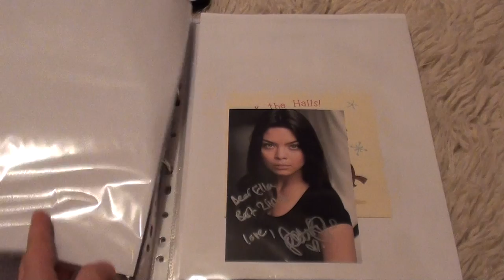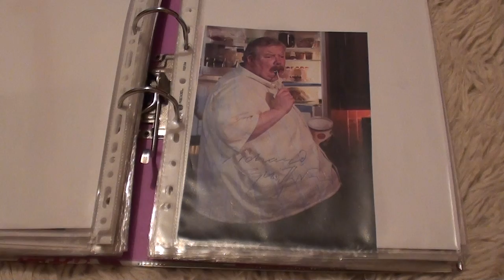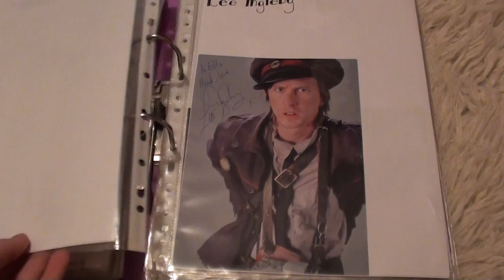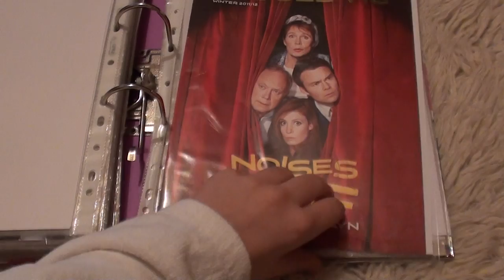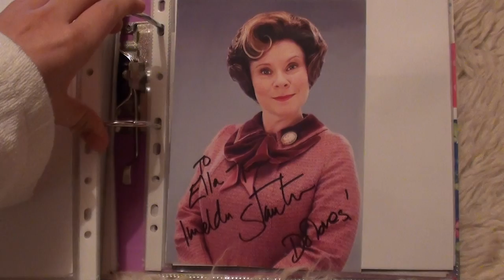My Autograph Collection (Mainly Harry Potter) - Jan 2012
fanmail.biz